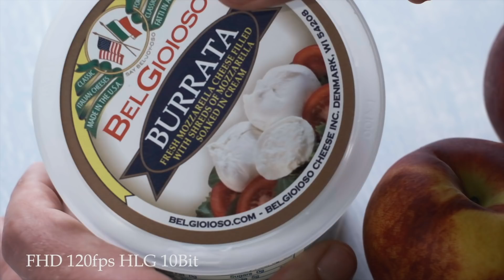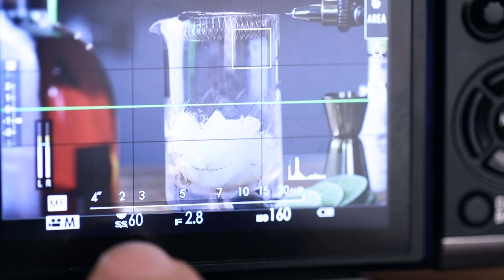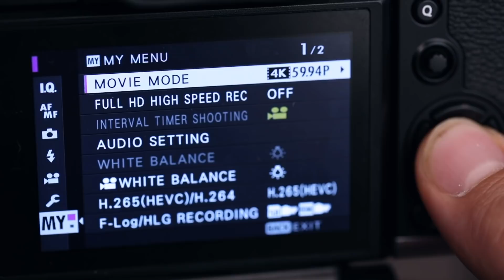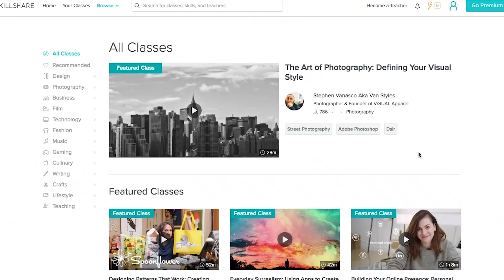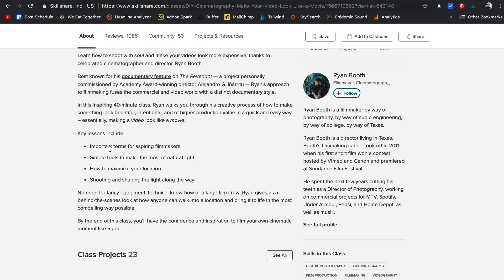Fujifilm XT3 Review! Say Goodbye To Canon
Clicking my link will get you two months of Skillshare Premium for FREE!

My New Camera for VIDEO! Fujifilm XT3
The Fringer EF-FX Pro 2

Complete food photography gear list for all of my favorite photography and video gear:

The Main Camera I use for Food Photography
The Main Camera I use for VIDEO

Canons BEST lens for Food Photography
Canons other BEST lens for Food Photography
My Favorite lens for Video

Artificial Lights that I love
My Video Lights
My Soft Boxes
My Grid Set